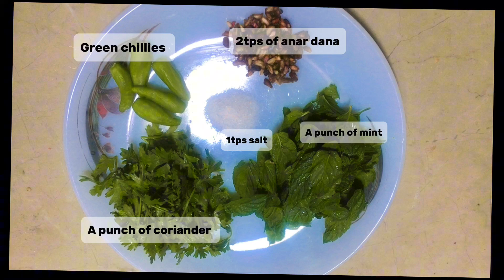Katori Chaat || Chana Masala Chaat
Ingredients:-
2 Cup Boiled Chickpeas
1/2kg Boiled Potatoes
(For Mitthi Chutney):-
2 Cup Boiled Khubani
1 Cup Sugar
1tps Salt
1tps Red Chili Powder
1 Cup Water
(For Hari Chutney):-
3-4 medium Green Chilies
1 Punch Coriander
1 Punch Mint
Salt To Taste
2tps Anar Dana
Water as required
(For Katori):-
2 Cups all Purpose Flour(Maida)
1tps Salt
4tbs Oil
Water as required
Assembling:-
1 Medium Onion
1 Large Tomato
1 Medium Cucumber
3 Medium Green Chilies